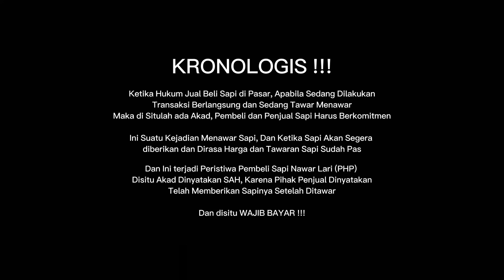MAR4H BENERAN❗️NAWAR SAPI LARI atau PHP, Akhirnya Ribut ini yang Terjadi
Kronologis NAWAR SAPI, Berakhir Ribut dan Gegeran